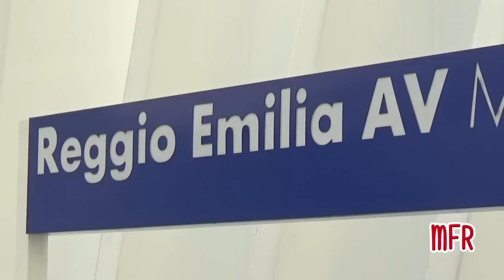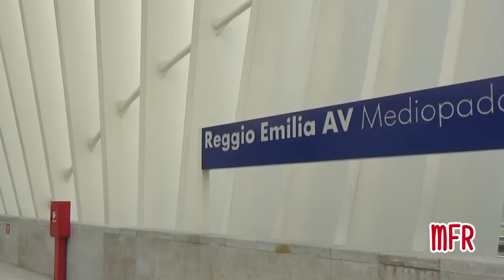ETR 500 FRECCIAROSSA ed ETR 575 ITALO: arrivi e partenze da REGGIO EMILIA AV MEDIOPADANA.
TI ASPETTIAMO!

Montaggio dedicato alla moderna stazione Alta Velocità di Reggio Emilia AV Mediopadana. Trasformata da posto di movimento in stazione, è stata inaugurata l'8 Giugno 2013 ed è entrata in effettivo servizio il giorno successivo. E' dotata di 4 binari, di cui 2 di transito e 2 di fermata ed è l'unica stazione italiana a prevedere in orario solo treni FRECCIAROSSA e ITALO. Nel video, arrivi e partenze di alcuni treni durante un'afosa giornata estiva. Buona visione!

ENGLISH:
Reggio Emilia Mediopadana High speed railway station movie. It was inaugurated the 8th of June 2013 and was opened to the public the next day. This modern station has 4 platform, among which 2 are dedicated to no-stops trains, and the other 2 to the stops. It's the only italian station which has a railway timetable formed by only FRECCIAROSSA and ITALO high speed trains. In the movie, i filmed some arrivals and departures during an hot summer morning. Enjoy!

Would you want to follow us? :)